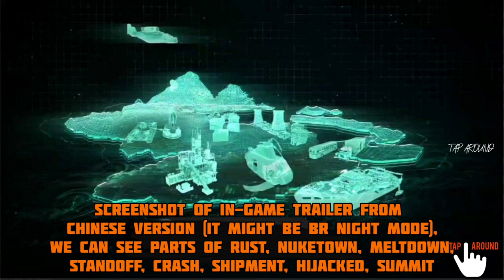SEASON 13 Upcoming Maps Weapon Character Leaks Cod Mobile | Cod Mobile S13 Leaks | TAP AROUND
SEASON 13 Upcoming Weapon Character Maps Leaks Cod Mobile | Cod Mobile S13 Leaks | TAP AROUND

SEASON 13 HUGE Battle Pass Character Weapon Maps Leaks CODM | Cod Mobile S13 Leaks | CODM S13 Leaks

SEASON 13 Upcoming Character Weapon Maps Leaks Cod Mobile | Cod Mobile S13 Leaks | TAP AROUND

1. HOW TO EARN BACK STABBER MEDAL | CALL OF DUTY MOBILE GAMEPLAY | CODM GAMEPLAY | TAP AROUND

3. SEASON 13 Upcoming Character Weapon Maps Leaks Cod Mobile | Cod Mobile S13 Leaks | TAP AROUND

5. SEASON 13 Upcoming Character Weapon Maps Leaks Cod Mobile | Cod Mobile S13 Leaks | TAP AROUND

6. SEASON 13 Test Server Character Weapon Maps Leaks Cod Mobile | Cod Mobile S13 Leaks | TAP AROUND

7. SEASON 13 Upcoming Weapon Character Maps Leaks Cod Mobile | Cod Mobile S13 Leaks | TAP AROUND

codm
call of duty mobile android download
call of duty mobile battle royale
battle royale
call of duty mobile ios download
call of duty mobile release
codm battle royale
cod mobile in Tamil,
cod mobile tricks
cod MOBILE leaks
cod MOBILE leaks s13